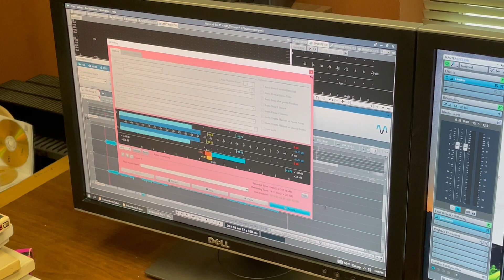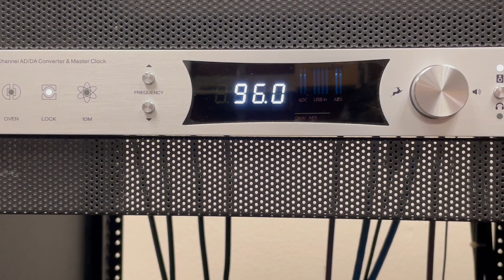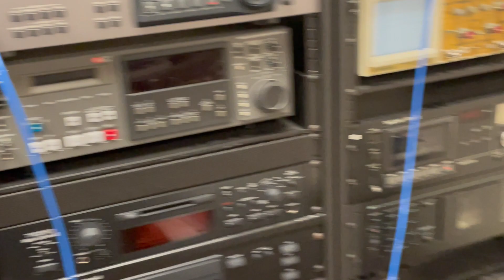Flexi-Disk Found Inside Magazine Has Speech Digitization Samples From 1973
An almost 50-year-old flexi-disk bound into the pages of IEEE Spectrum preserves voices from the dawn of digital speech compression.